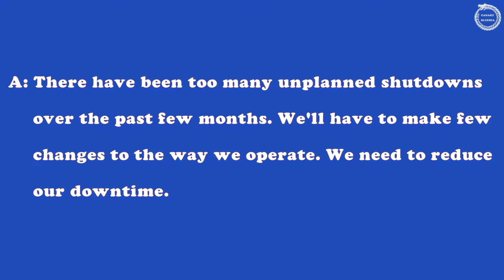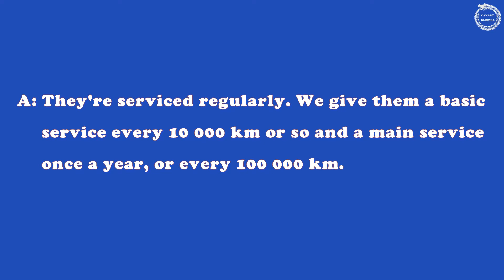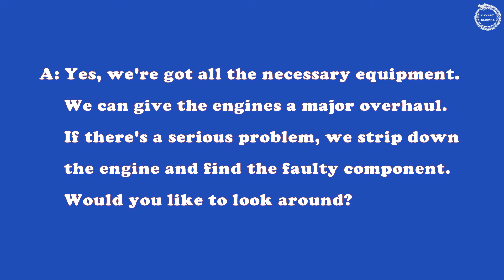LUYỆN NGHE TIẾNG ANH KỸ THUẬT - [BÀI 6-3] - MAINTENANCE - DIALOGUE 2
- MAINTENANCE - DIALOGUE 2
- NHỮNG MẪU CÂU GIAO TIẾP, ĐOẠN HỘI THOẠI DÙNG TRONG CÔNG VIÊC LIÊN QUAN ĐẾN KỸ THUẬT, NHÀ MÁY, CÔNG NGHIỆP, BẢO TRÌ, AN TOÀN, MÔI TRƯỜNG..
- MATERIAL: EVERYDAY TECHNICAL ENGLISH.